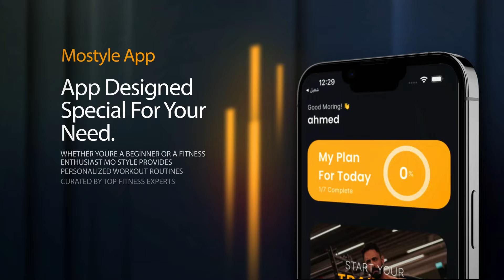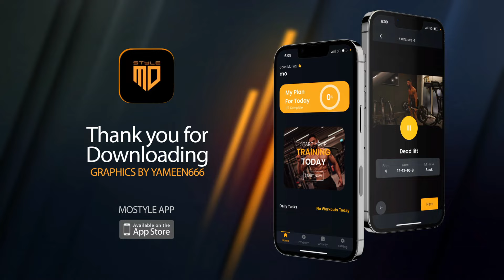حول جسمك من سكني فات لجسم معضل 💪 واحسب سعراتك صح ✅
Mostyle Family
للتدريب الشخصي اون لاين و كورسات تمارين جاهزة على موقع

خصم على الملابس الرياضية 15 %
كود الخصم